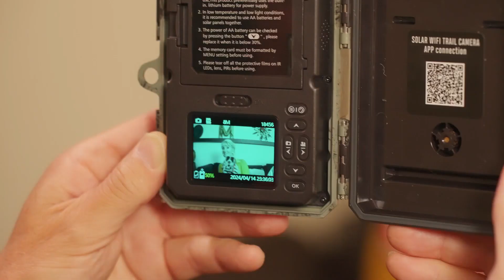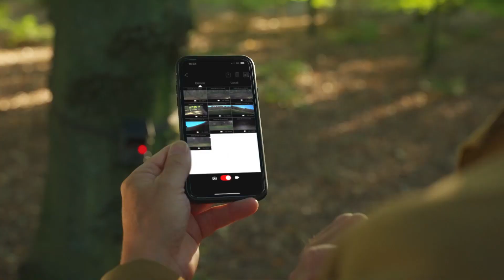Camouflage Trailcamera's Europe's #1 Brand - Polish